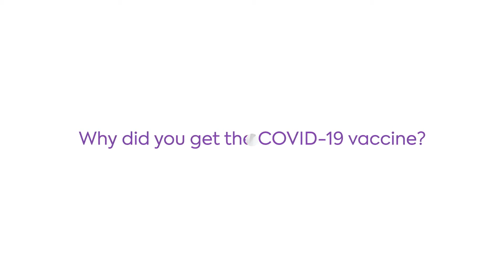Wellstar COVID Myth Busters: MyWhy Part 2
Everyone has some type of motivation to receive the COVID-19 vaccine. These "My Why" moments have helped our team members speak out about their decisions to get vaccinated and encourage others to do the same. For Snehal Doshi, SVP, Ancillary and Support Services, and Dr. Danny Branstetter, Medical Director Infection Prevention, their reasons why are to end the pandemic so the world can embrace normalcy again. What's your MyWhy?